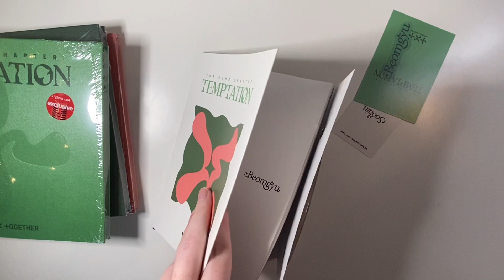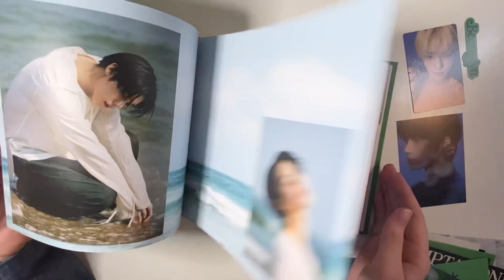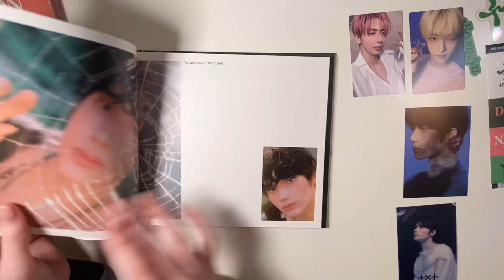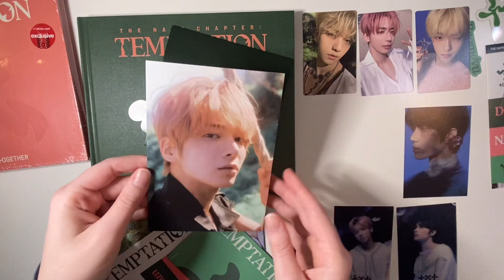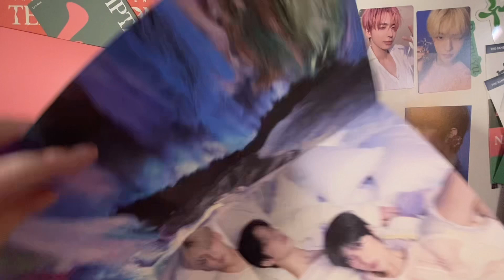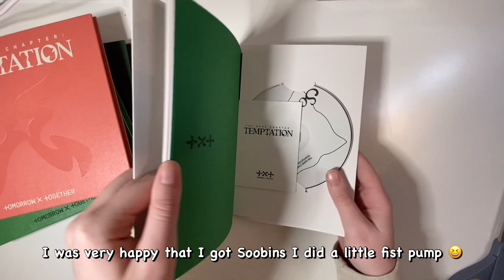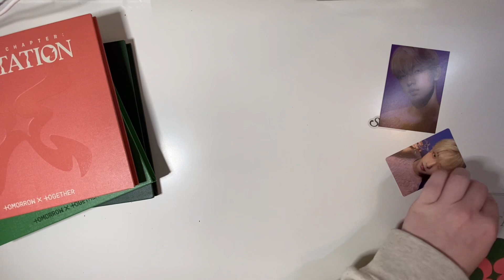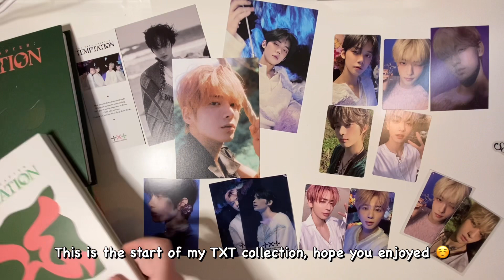Unboxing TXT Temptation (Target and Barnes & Noble)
I unbox my first TXT albums from both Target and Barnes & Noble. I pull a lot of Soobin which is great for me☺️!